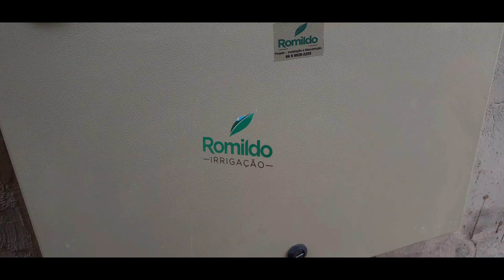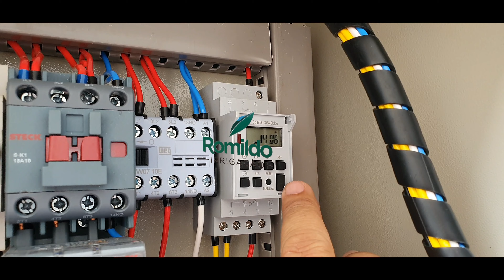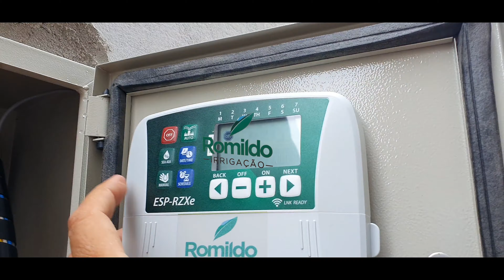Como instalar sistema de irrigação Simples/Como Instalar sistema de irrigação com gotejamento